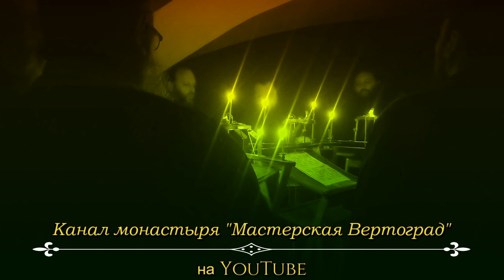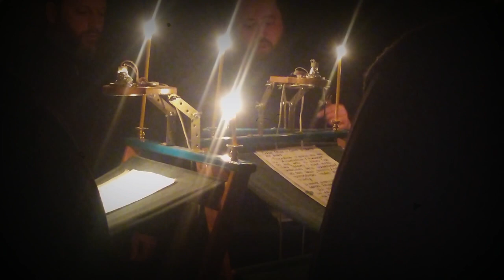"На реках Вавилонских". Братский хор. Свято-Успенский Николо-Васильевский монастырь